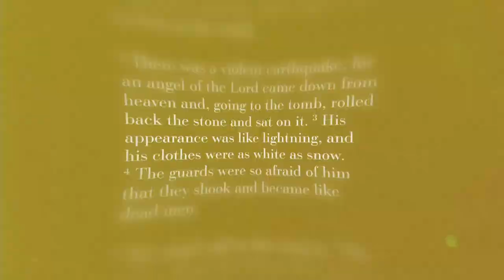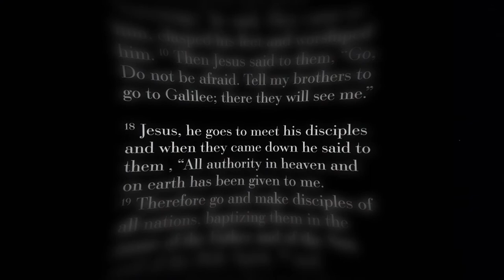Matthew 28 - The Resurrection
Enjoy this creative piece from our 2020 Easter Service.